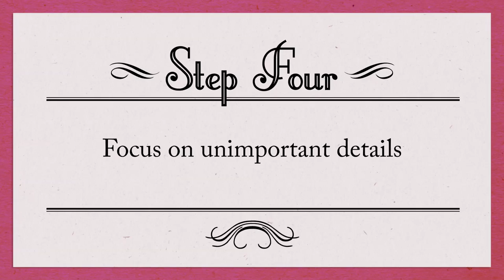How to Politely React to Your Friend's Terrible Engagement! - a SKETCH by UCB's The Punch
Here are some tips for how to react when your friend announces her terrible engagement.

Bottom line: Friends can't handle the truth.

Directed by Matt Braunsdorf

Written by Leila Cohan-Miccio

Featuring:
Morgan Grace Jarrett
Sasheer Zamata
Karin Hammerberg
Bridget Araujo

Narration by Siobhan Thompson

Director of Photography Andy Bond

Edited by Matt Braunsdorf

Title Graphics by Adam Sacks

Produced by Brandon Lisy and Timothy Dunn

Sound by Silvija Ozols

Sarma Melngailis
Pure Food and Wine
Anna Rubanova
Matt Klinman
& The Punch